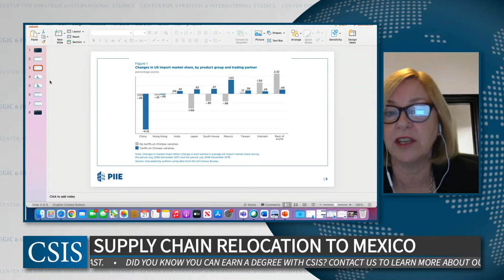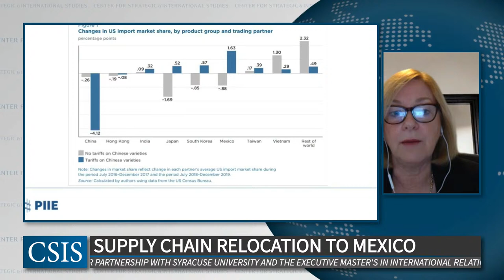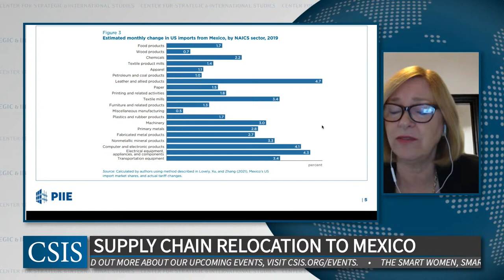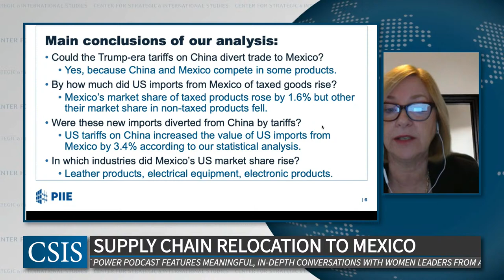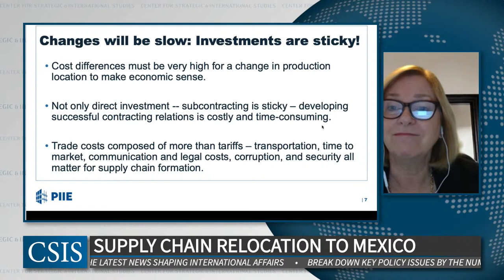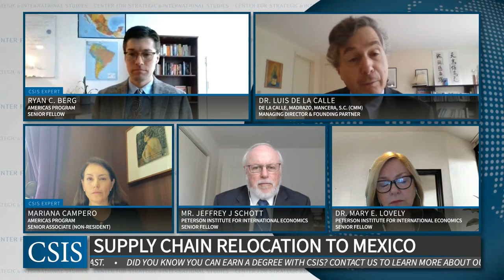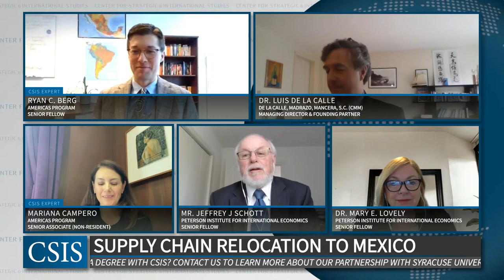Supply Chain Relocation to Mexico and North American Economic Competitiveness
Join the Center for Strategic and International Studies (CSIS) and the Peterson Institute for International Economics (PIIE) for a livestream discussion on opportunities for U.S. government engagement and foreign direct investment in Mexico.

The Covid-19 pandemic has accelerated a trend toward economic decoupling from China. As the United States government and business community seek to diversify supply chains away from China, nearshoring to North America presents an opportunity for the creation of resilient and competitive supply chains closer to home. There are enduring questions, however, about Mexico’s viability as a potential nearshoring partner.

This event will explore Mexican and U.S. common interest in nearshoring supply chains to North America and will assess Mexico’s ability to play a major role in nearshoring. The event will feature a panel of experts on Mexico, trade policy, and supply chains who will share their insights from a series of essays written over the course of this project.

This event was made possible through support from Chubb Ltd.